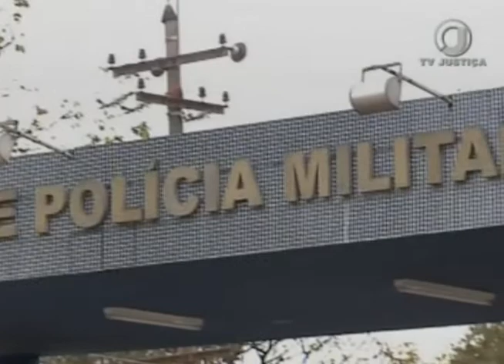Jornal da Justiça 2ª Edição - Nomeação Concurso (24/08/2018)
Superior Tribunal de Justiça decide que candidato que passou dentro do número de vagas em concurso público só pode ter nomeação recusada em casos excepcionais.